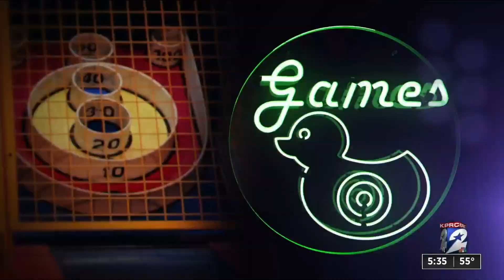Houston Livestock Show and Rodeo to announce 2022 RODEOHOUSTON entertainment lineup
The Houston Livestock Show and Rodeo will announce the 2022 RODEOHOUSTON star entertainment lineup Wednesday.